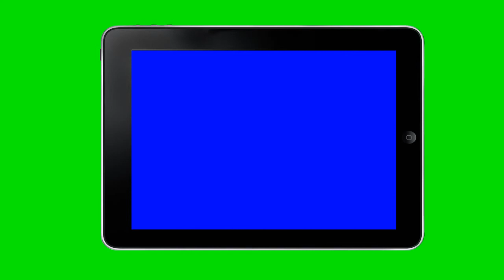ipad 2 in green screen free stock footage